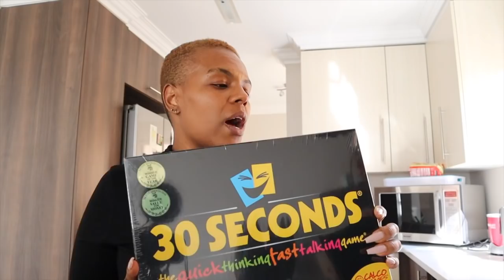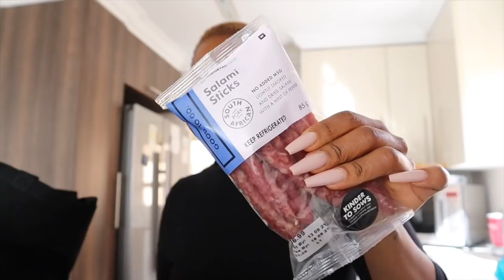VLOG!!| Deep chats: Losing yourself, healing & starting again| Picnic & games night with my mates!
Hey Y'all,

It's another vlog! This time it's deep chats, growing & healing from a difficult relationship, finding something new & allowing myself happiness.  Celebrating Black girl magic with my girls!

xoxo
JK

JK.

Hi!

K.